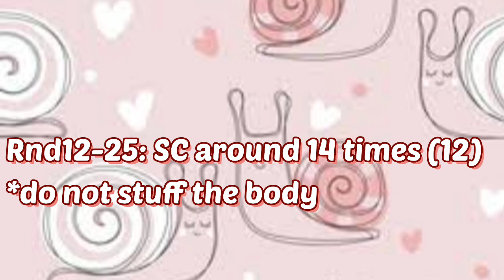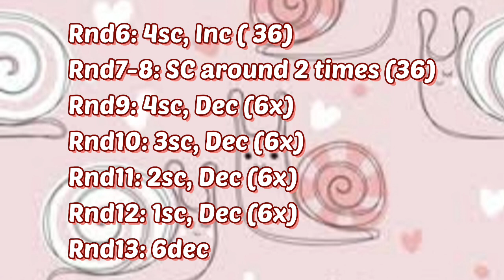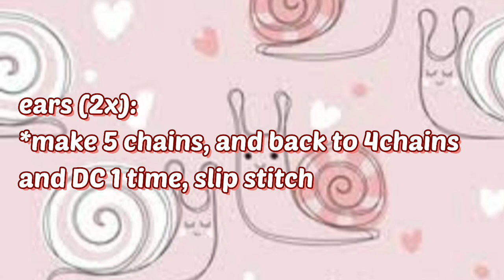Crochet Snail 🐌 Free Pattern 🐌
Hello guys in this video I show you how I make crochet snail. Hope you enjoy the video ☺️☺️

Happy crafting ❤️❤️❤️